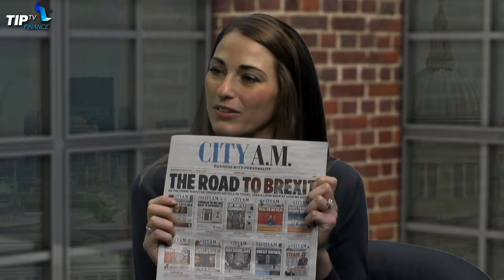ADVFN - City AM CEO interview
On this Brexit day, MD and Cofounder of City AM Lawson Muncaster explains his take on Nicola Sturgeon as a politician, a potential Scexit and its impact on Scotland and UK, the 2-year long Brexit negotiation period and journalism business in general. Muncaster has an interesting fact that would force viewers to think about Brexit negotiations going beyond the 2-year time period.